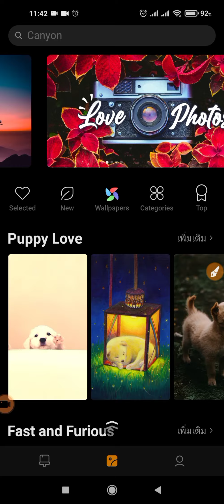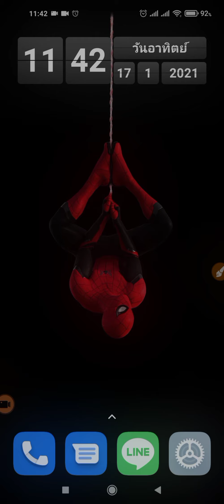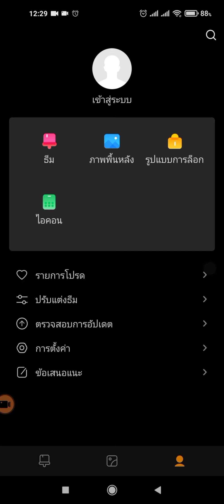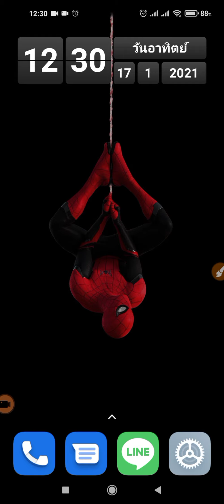ปิดเสียงเปิดเครื่อง ใน redmi note 9 MIUI 12.06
ปิดเสียงตอนเปิดเครื่อง
เปิดเสียงตอนเปิดเครื่อง
ตั้งค่าเสียงตอนเปิดเครื่อง
เสียงตอนเปิดเครื่องคืออะไร
ในเครื่องโทรศัพท์สมาร์ทโฟน xiaomi redmi note 9